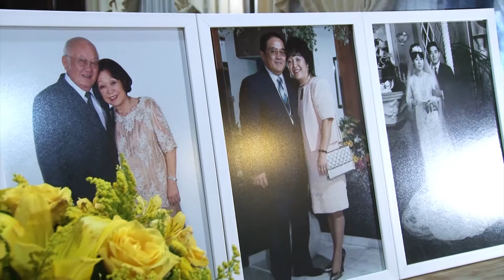Hirano Vídeo Bodas de Ouro Maria e Keiti FlashBack